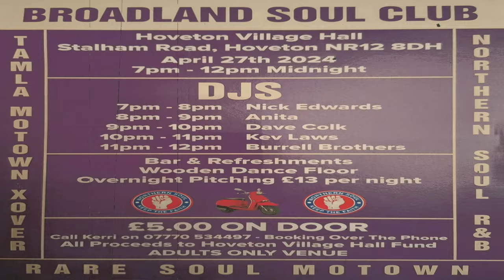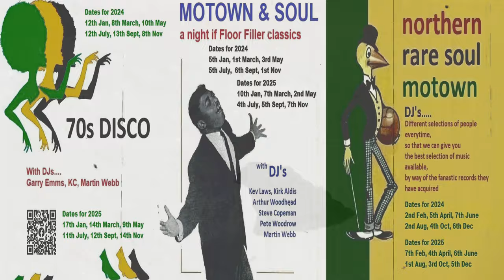I Belong To You-Milton Wright-1976